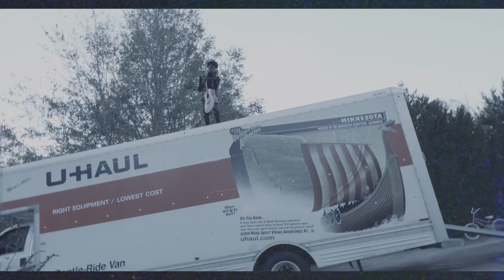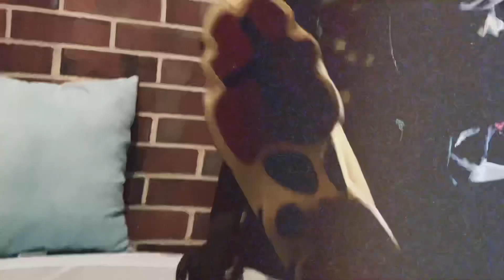DoloWayJay - Die by this microphone ( Nocap Remix )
New visuals from DolowayJay